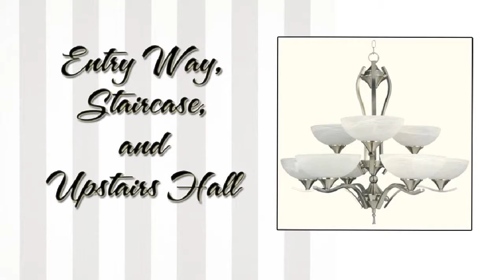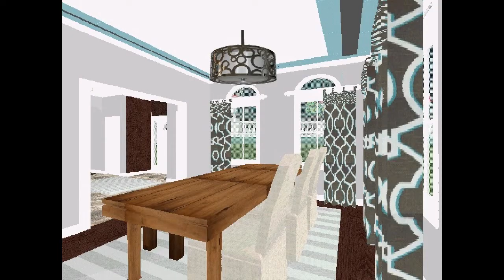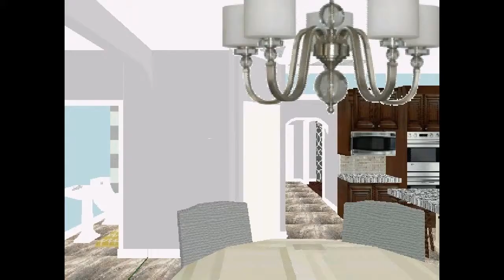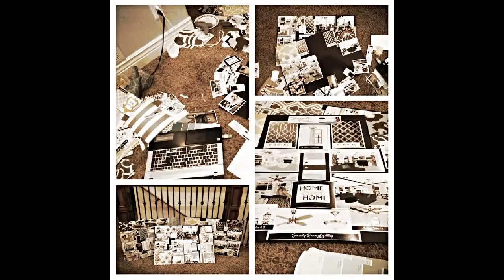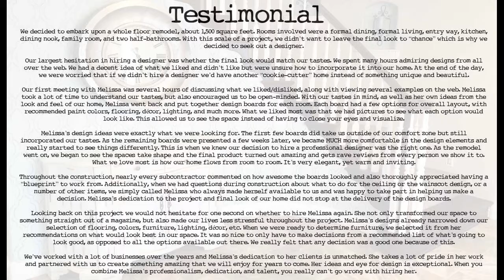Foreman Home 2014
- Interior Design Services offered locally and online for commercial and residential projects.